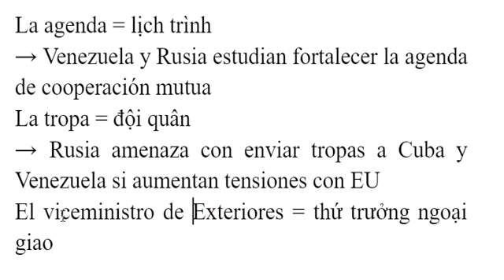từ vựng Tây Ban Nha mỗi ngày (02/01/2022)